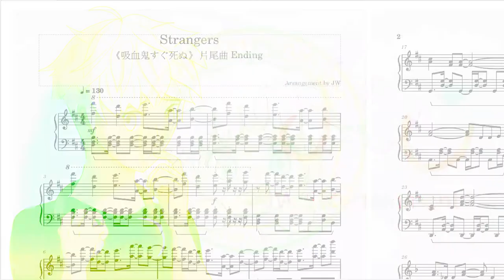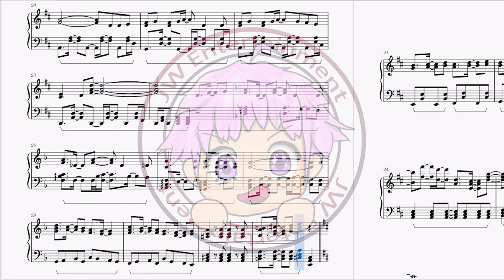[吸血鬼すぐ死ぬ/吸血鬼馬上死/The Vampire Dies In No Time] 片尾曲ED TRD - Strangers (TV Size)